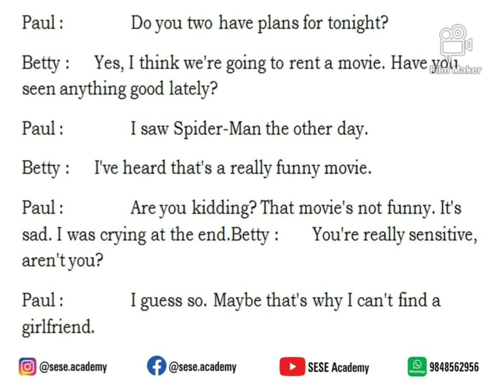A romantic story - 81 (99 Everyday English Conversations - Situational English)